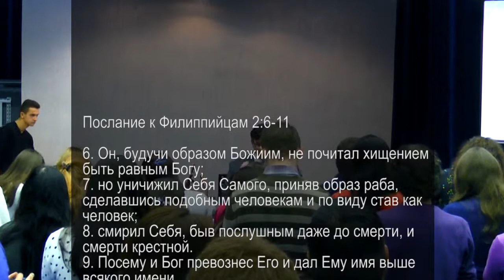Самое важное имя! . Евгений Бахмутский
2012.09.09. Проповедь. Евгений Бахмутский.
Тема: Самое важное имя!
Текст: К Филиппийцам 2:6-11
План:
1.Есть только одно имя, Которое нас спасает и примиряет с Богом.
2.Есть только одно имя, которое поставлено Богом выше всех имен
3.Есть только одно имя, Которому стоит служить